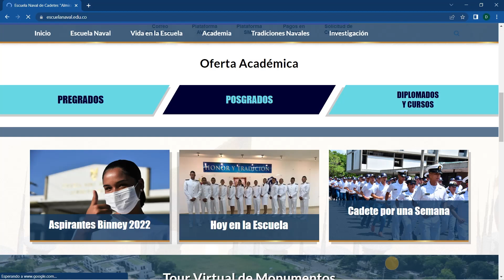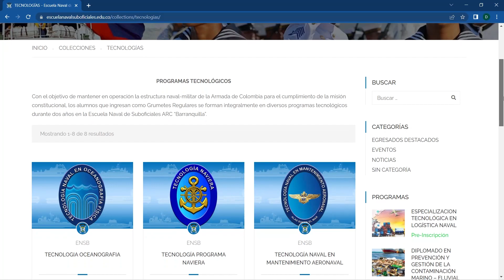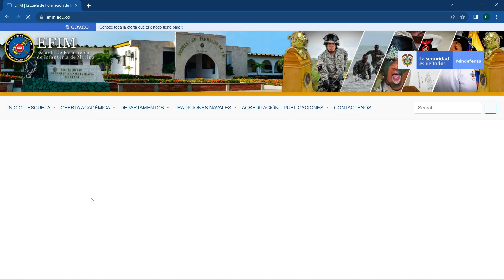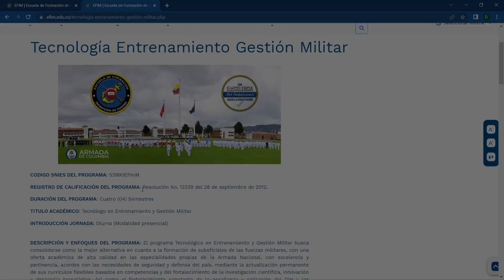Sabes que ESTUDIAR dentro de la ESCUELA?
Sabes que programa académico ofrece la escuela de formación a la que estas aspirando?

🔺 ¡SIGUEME! 🔺